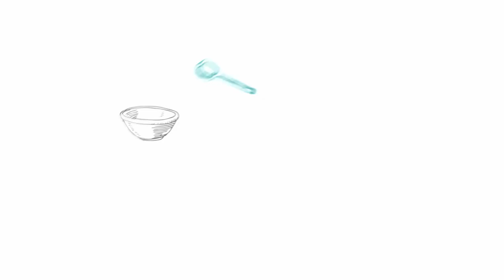How to Make Easy VEGAN Lentil Daal Curry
EASY ONE PAN LENTIL DAAL CURRY

Ingredients
• 2 tablespoons olive oil
• 2 medium onions, finely diced
• 2 teaspoons freshly grated ginger
• 2 cloves garlic, finely minced
• 1 tablespooon mild red curry paste
• 2 teaspoons ground turmeric
• 2 teaspoons tomato paste
• a pinch or two of salt and pepper
• 3 large carrots, peeled and diced
• 1 large red bell pepper, diced
• 1 1/2 cup split red lentils
• 5 cups vegetable stock (use chicken stock if you prefer)
• 1 cup full fat coconut milk
• 2 large handfulls fresh baby spinach
• fresh cilantro, chopped, for garnish
• extra coconut cream for garnish, if desired

Instructions
• Heat a large deep skillet over medium heat and add the olive oil.
• Add the onions, ginger and garlic and saute until fragrant and soft.
• Add the curry paste, turmeric, tomato paste, and salt and pepper, and stir to combine, allowing the mixture to toast slightly over the heat for about one minute.
• Add the carrots, red bell pepper, and lentils and stir to coat in the spice mixture.
• Pour in the vegetable stock and stir well, covering the pan and allowing the mixture to come to a boil.
• Cook the lentil mixture for about 20-25 minutes, stirring regularly to prevent the bottom from burning, until the lentils are puffy and soft and begin to lose their shape.
• Reduce the heat to low and add the coconut milk and spinach, stirring just until combined.
• Cover and allow the spinach to wilt for a few minutes in the hot curry.
• Serve over steamed rice with fresh Naan bread, your favourite crusty white bread for dipping, or bakery fresh pita bread as an easy alternative to homemade Naan.

OUR FAVOURITE KITCHEN ITEMS & PROPS:
♥️ Kitchen towels: